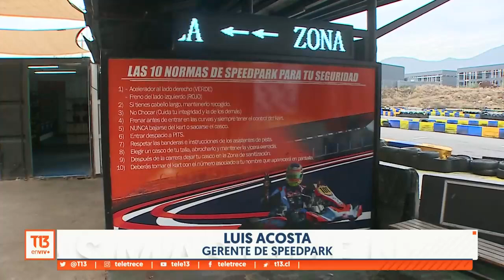Speedpark: La pyme que entretiene con karting para toda la familia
Speedpark es un lugar para vivir una experiencia sobre cuatro ruedas. Ubicado a un costado de Ciudad Empresarial, cuenta con dos pistas de Karting e incluso una diseñada para niños de tres años. Conozcamos la historia de este tremendo panorama de vacaciones de invierno.